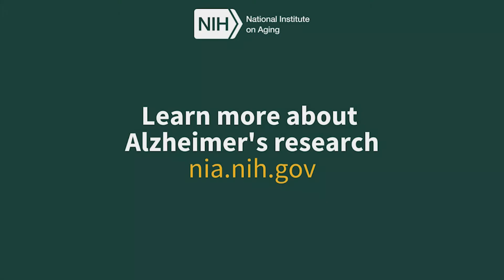Progress and Potential: Alzheimer's and Related Dementias Research — Caregiving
Hear Linda Teri, PhD, University of Washington discuss how research on Alzheimer's caregiving has evolved over the past 10 years. Learn more about advances in aging and dementia research